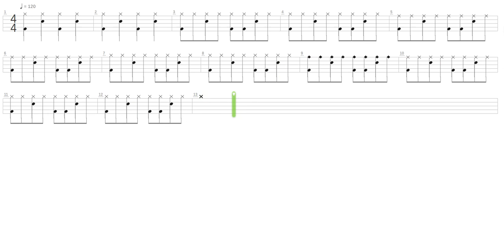12 Bar Blues + Blues Exercises + Drum only + Drum tab